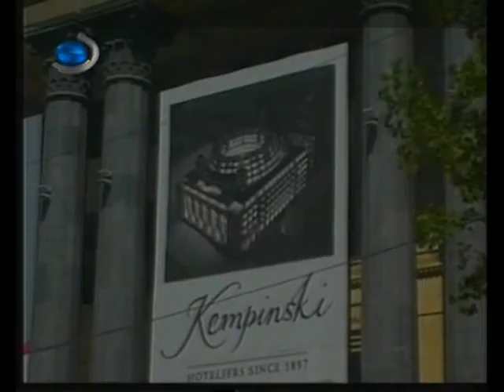საქართველო ამერიკელის თვალით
ამერიკელი ჟურნალისტის მიერ დანახული საქართველო.
გადაცემის ნაწილი